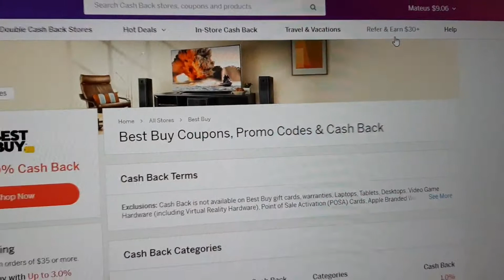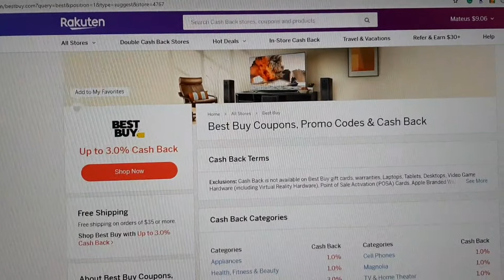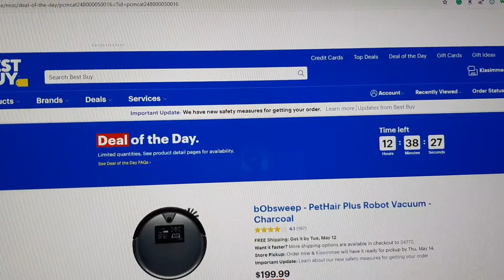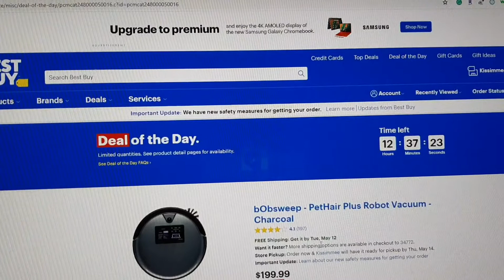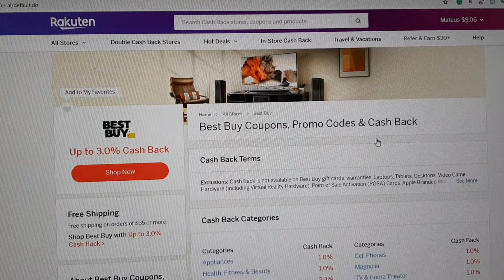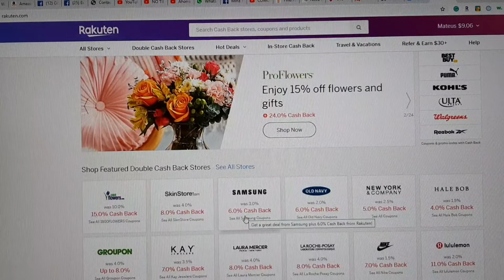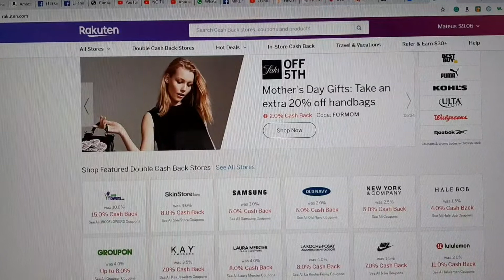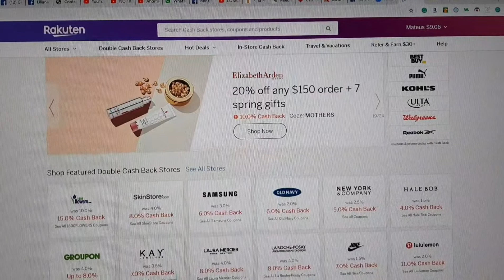Aspiradora de $899 en solo $199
Excelente compra si desea esta moderna aspiradora. Adicional recibiran $30 por bajar la app de Rakuten con este
Maa beneficios recibe un 3% de Best Buy por realizar la compra atraves de la aplicacion RAKUTEN en tu telefono o desde tu computadora.
Y como si fuera poco envio gratis. quedateencasa Oferta limiteda.